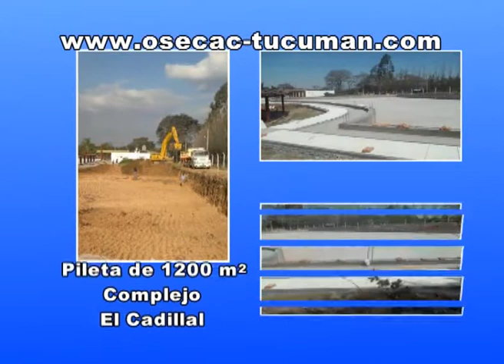LULES TV PROGRAMA 19 MAYO 2013 NOTA 1 PRESENTACION INDUMENTARIA CAAB